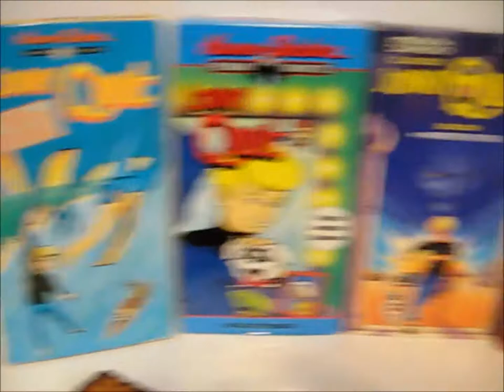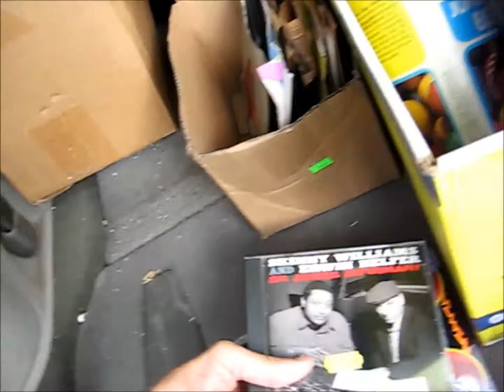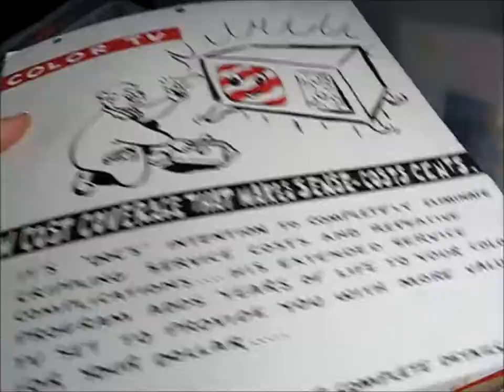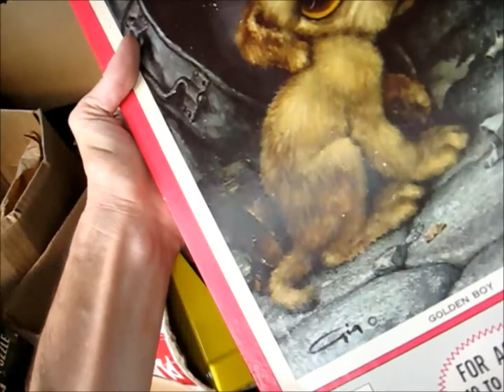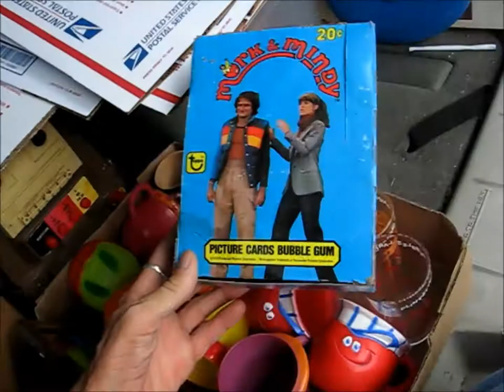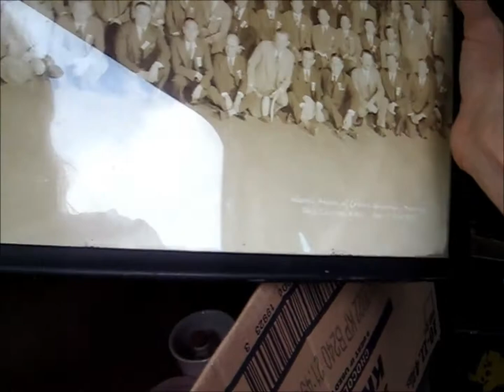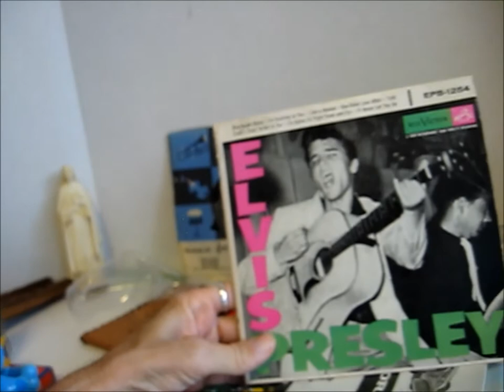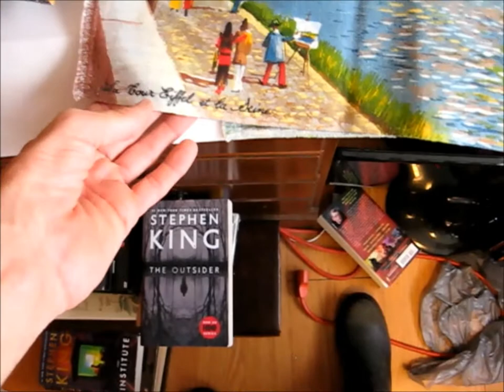August 30th Auction & Thrift Store Finds, Elvis EP, Wham-O pluto platters